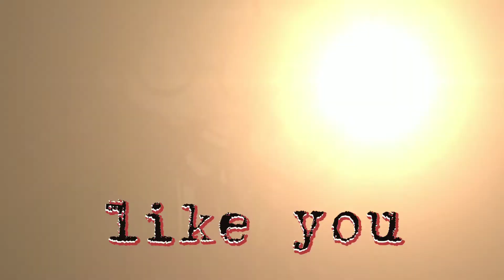Genius nightcore switching vocals ❤️🖤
Editting this for 2 months this was kinda rush so sorry for the mistakes

characters used
mika(miyu's opposite)
rain(rin's opposite)

time taken
2 months

apps used
kinemaster
ibispaint
capcut
gacha club

that's all for the description peeps

bye!!!

-miyu🖤❤️